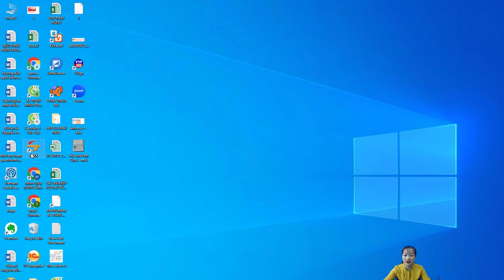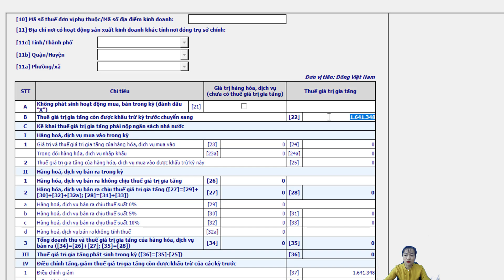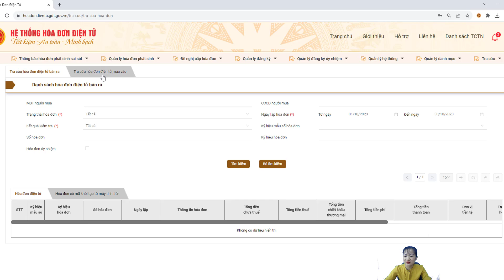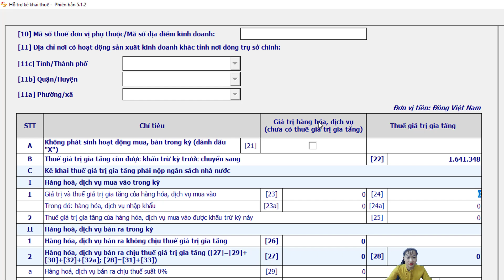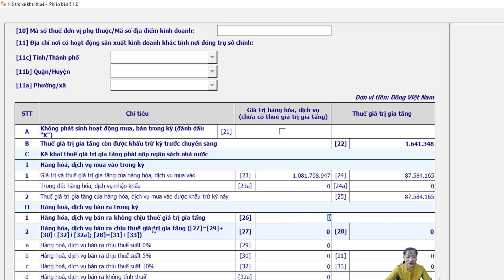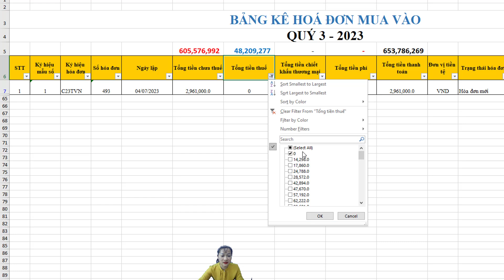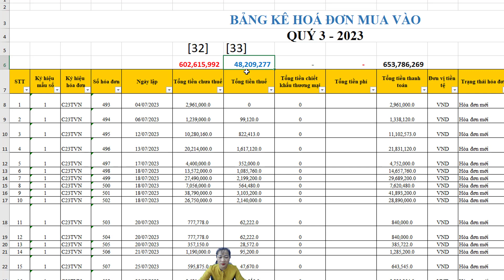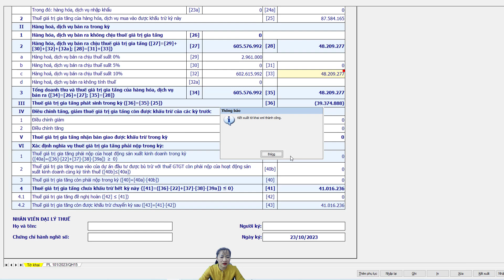Hướng Dẫn Kê Khai Phụ Lục Giảm Thuế Giá Trị Gia Tăng (GTGT) 8% Mới Nhất Năm 2023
Ở video này Kế Toán Minh Thúy xin hướng dẫn các bạn cách kê khai phụ lục giảm thuế giá trị gia tăng (GTGT) 8% mới nhất năm 2023

© Bản quyền thuộc về Kế Toán Minh Thúy
© Copyright by Ke Toan Minh Thuy Production ☞ Do not Reup